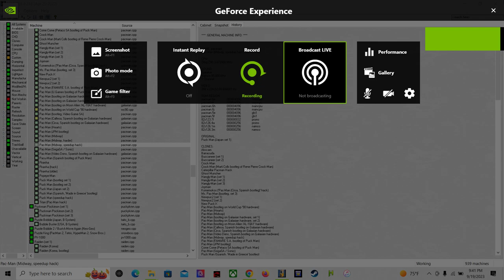pac man fast 5 lives